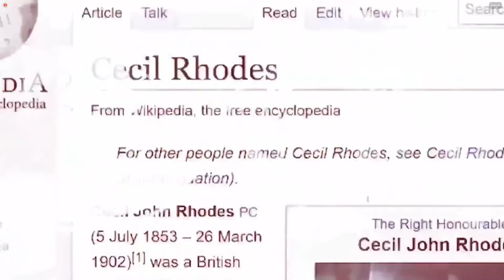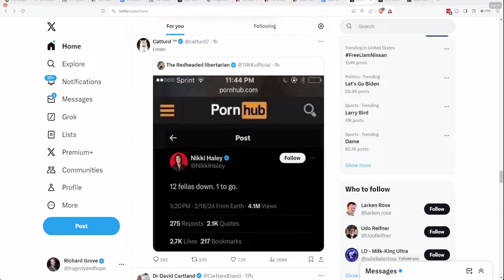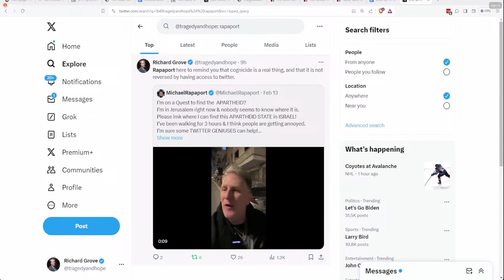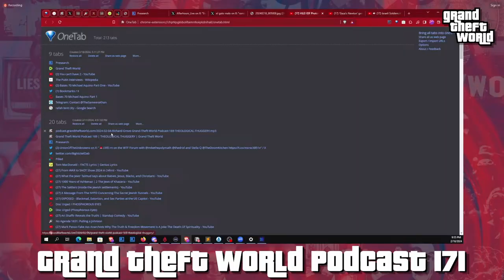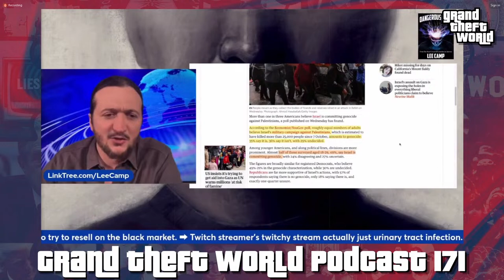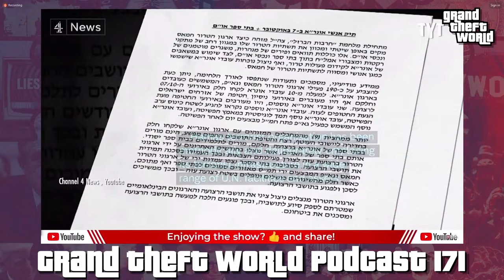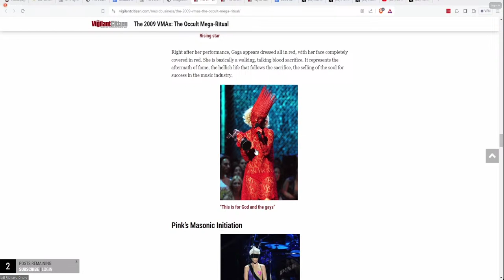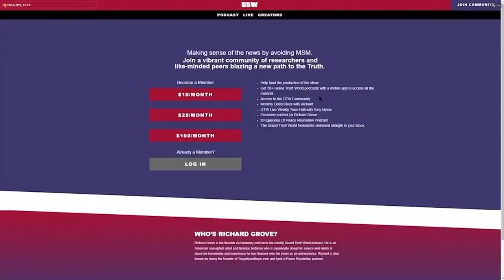Grand Theft World Podcast 171 | PALESTINIAN HOLODOMOR